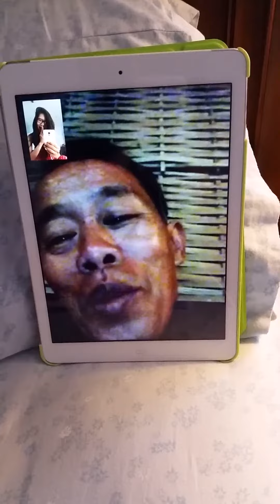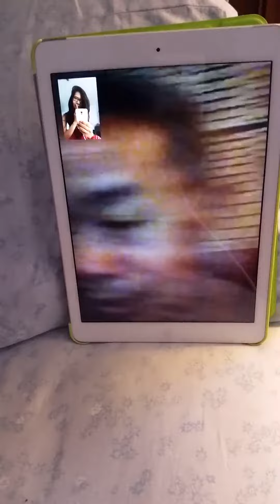คำอวยพร#ปี๋ใหม่เมือง จ...